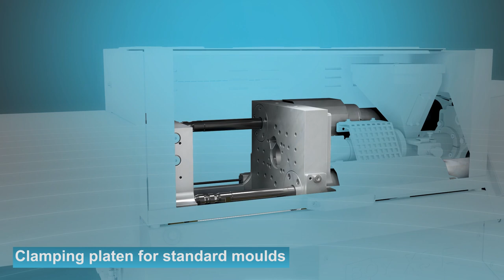BOY XS - BOY Teknolojisinin En Küçük Enjeksiyon Makinesi